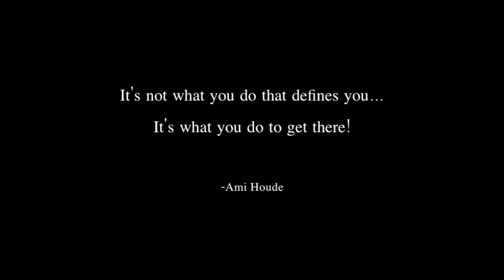Ami Houde- What It Takes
NeverSettle - What does it take to be a 1st Phorm Athlete?
Here are some tip for the next contestants!!

Thank you SO much for choosing me for the 1st Performance Athlete Search!!! It's an honour to represent a brand that stands for everything that is good in the world. Thank you for seeing greatness in me, I will not let you down!

-Ami Houde
xoxo

Film Credit: Cameron Skrypnyk and Alan Haley